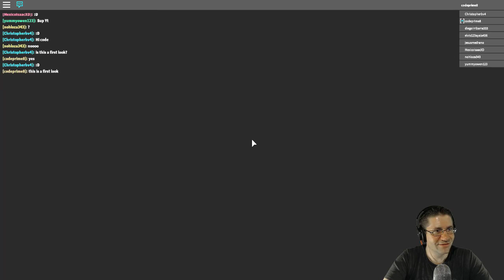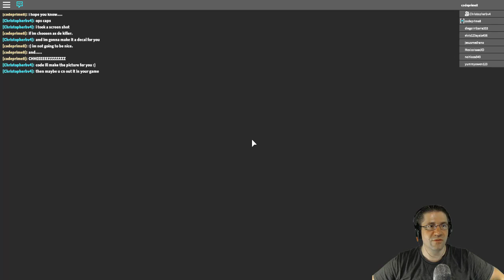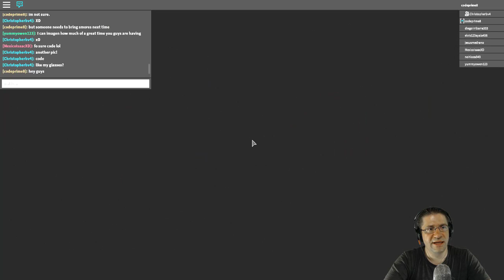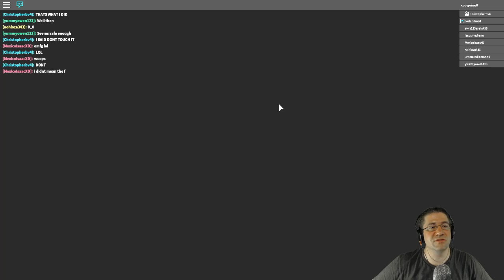Roblox - Before The Dawn - First Look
I know I said I dont like playing jump scares. But why not. :) Here we go.